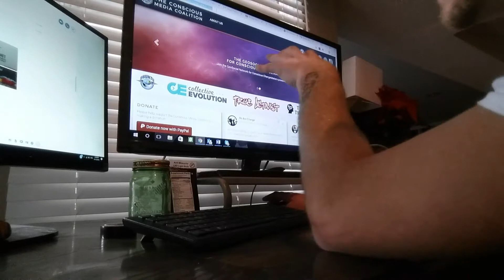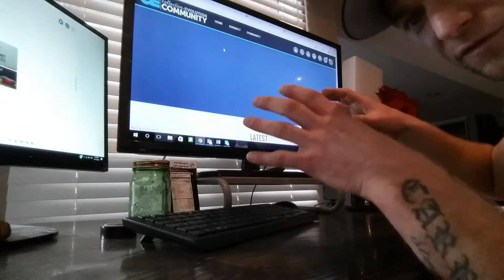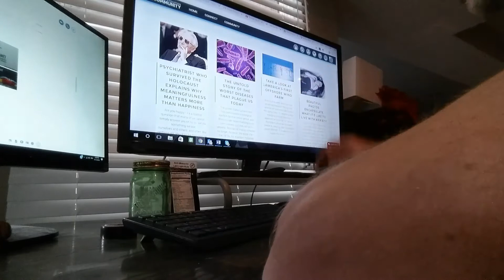Protect the network you built on Facebook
Protect the network you built on Facebook: Free Social Media Platform for your business / organization / FB page

We at ConsciousMediaCoalition.com want to give your organization/business your own social platform for FREE.   Not only will you have access to the complete data from all the users that sign into your social platform, but you will also gain access to all the other users in the other networks that have already started using our platform.

Any Media/News organizations, businesses, and even FB pages are welcome and invited as we believe that sharing is caring and we want to share the fruits of our labour with the World.

(Share and Comment your location please)

Justin Booth & the Conscious Media Coalition